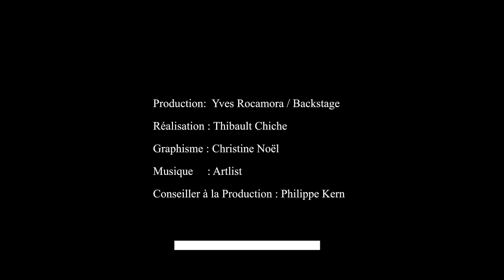Pascal Légitimus se confie sur ses expériences de théâtre et de cinéma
Pascal Légitimus met en scène Ludovic Berthillot dans la pièce "Second Rôle" de Pierre Delavène et Jean-Philippe Zappa